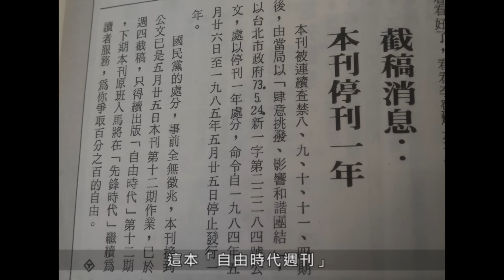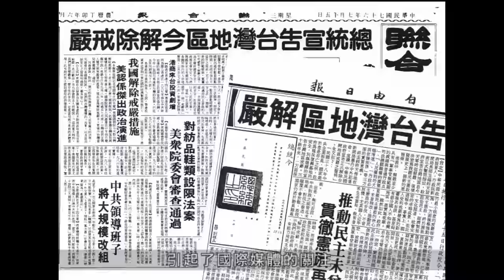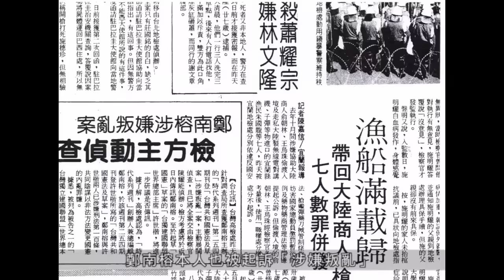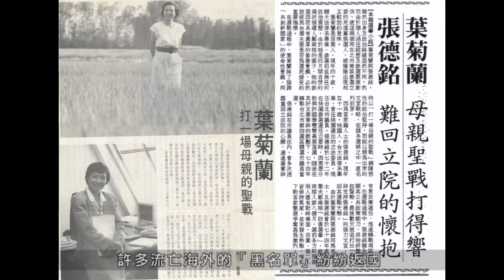五分鐘帶你認識鄭南榕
十二張圖片帶你認識鄭南榕

備註一：被處死刑
當年的刑法一百條普通內亂罪，還有懲治叛亂條例第二條第一項，即俗稱「二條一」，讓政府可以據此法條，判處主張「台獨」的人士死刑。此法後來在1992年修正。

備註二：無法從台大畢業
其實「國父思想」這門課，基本上有修就能通過，所以也可以說是鄭南榕自己選擇不畢業。

備註三：以自由作家的身分，為黨外雜誌撰稿
退伍之後，鄭南榕先在紡織業上班，負責外銷。兩年後自行創業，進口並販售瑞士喉糖、美國製作書卡和鋪設小禮品店面；做過太陽能熱水器生意。但因為太前衛了，市場還未成熟，所以創業並不成功。
後來因為受到1979年美麗島事件、1980年林宅血案刺激，鄭南榕開始展現對社會的行動力，白天常常到立法院旁聽會議，一坐就是一整天，晚間幫黨外雜誌寫稿，《深耕》、《政治家》都曾刊登過鄭南榕的稿件。

備註四：真正的原因
當時臺北市議員張德銘控告鄭南榕違反《公職人員選舉罷免法》，但警方先是以皮包遺失為由，誘使鄭南榕前往派出所，以便將其扣押，最後甚至尚未調查就直接判刑。因此一般認為鄭南榕之前舉辦519遊行，惹怒了蔣氏政權，才會受到關押。